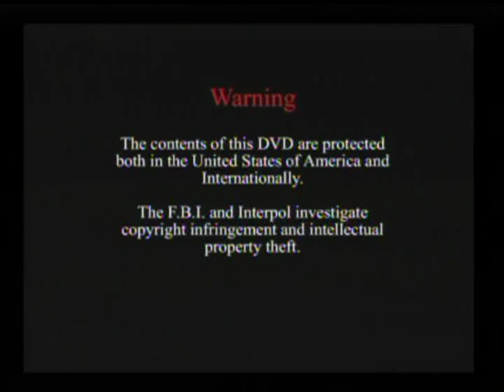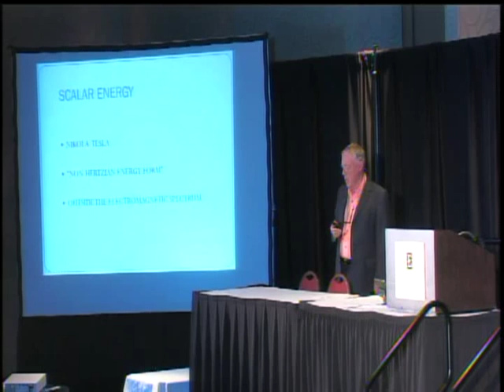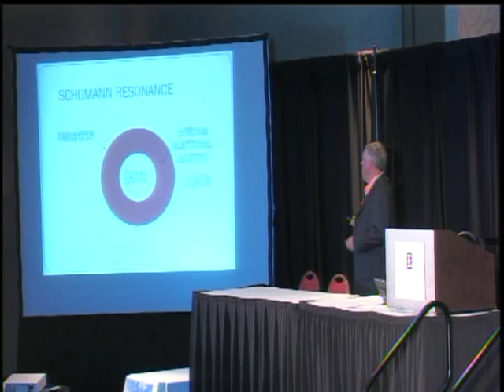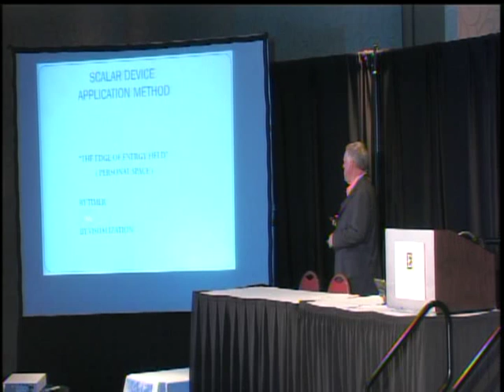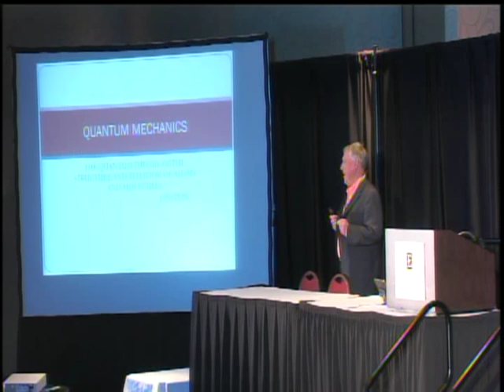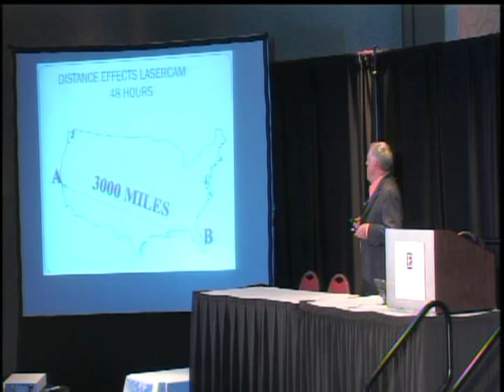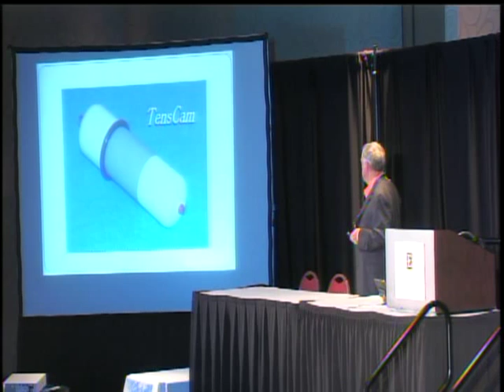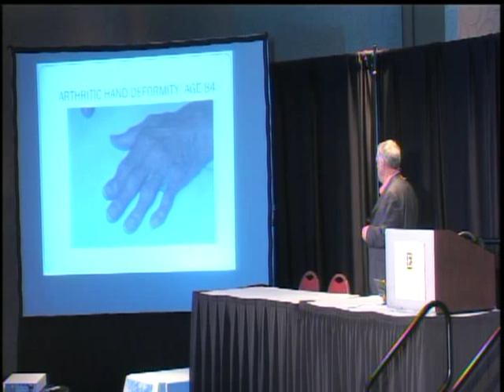ExtraOrdinary Technology Conference: Part 1 Tenscam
July 30-Aug 3rd, Albuquerque, NM